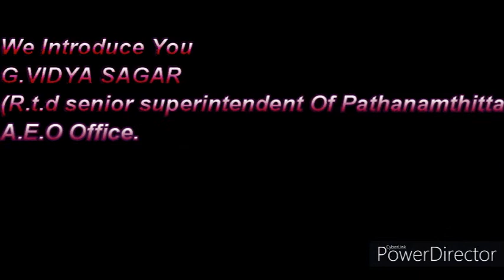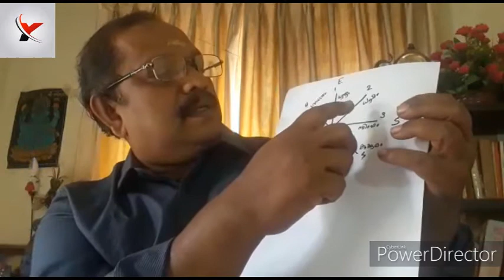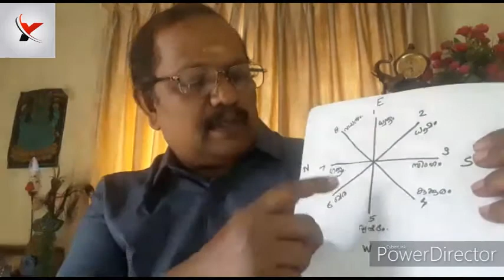Are you planning to buy new land a new house/maintenance. Then should definitely watch full video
- Related about Hindu custom/pooja before house worming... subject from ratheesh parameswaran potti

All of video based on music,art,dance and other cultural Social programmes part of the different community,, Our aim is introducing to you who is talented their own activities.so please give your support as a like,comment,share ,subscribe and please press the bell button for growing up our effort and who is talented in our community .thank you ..send your art works following email